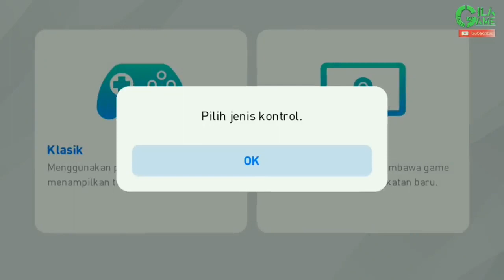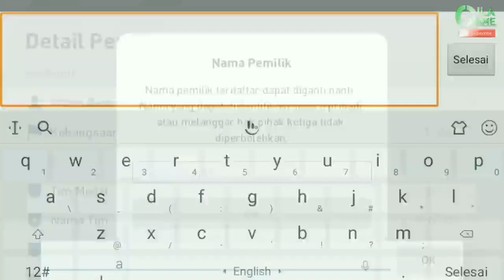Football Pes 2020 Main PS4 HD Game play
we want to show the sport # boing and sport#
- Favorite sport
- Interest boxing